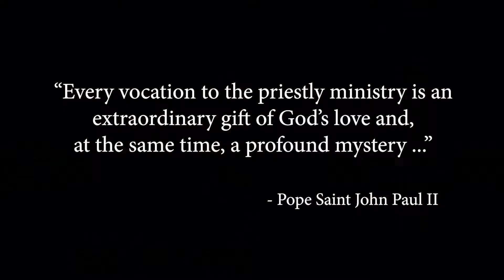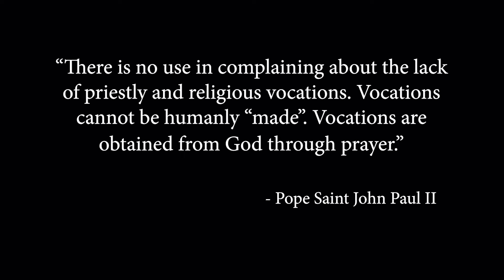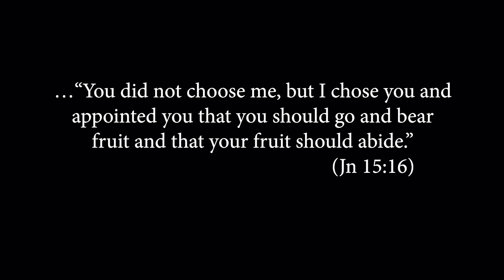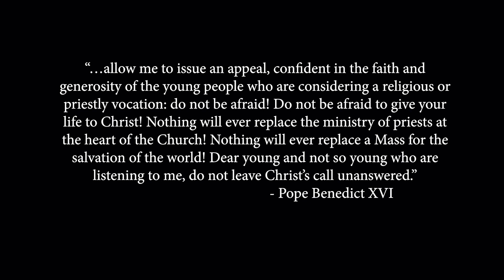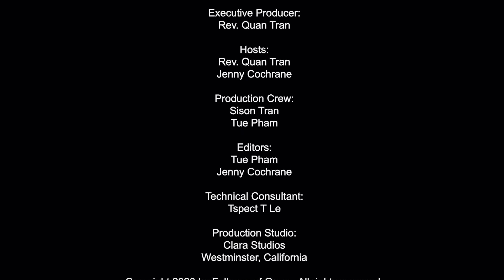Fullness of Grace - Vocations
In this video, Rev. Quan Tran discusses praying for vocations, the importance of the family in formation, and discerning the call to the priesthood.